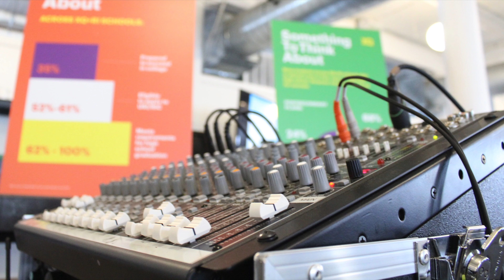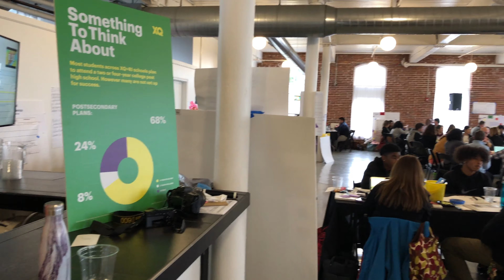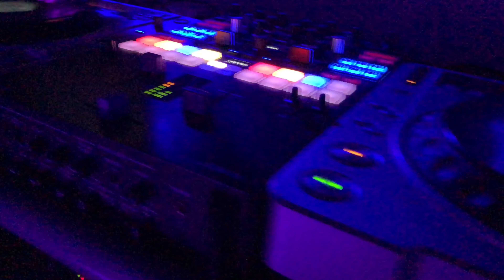An A/V Production Gig Log/Vlog [EPR Team]